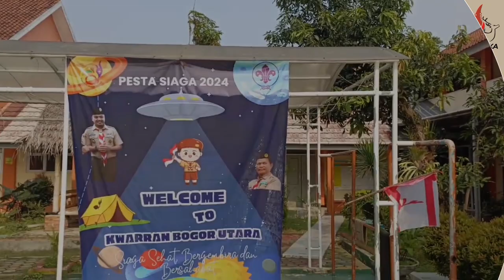[SekilasPramuka] Edisi Senin 27 Mei 2024 - Kegiatan Pesta Siaga Bogor Utara